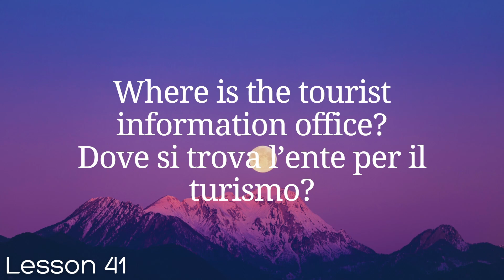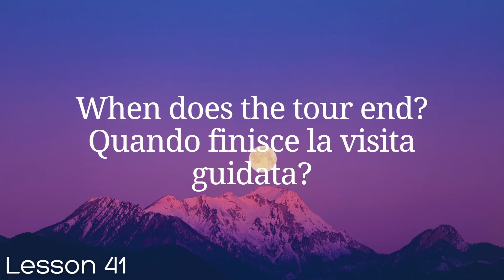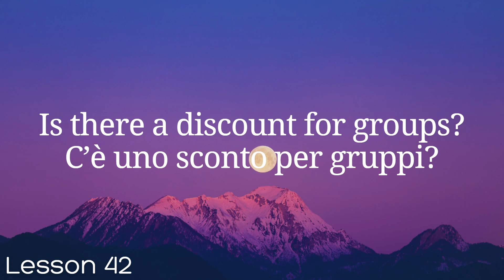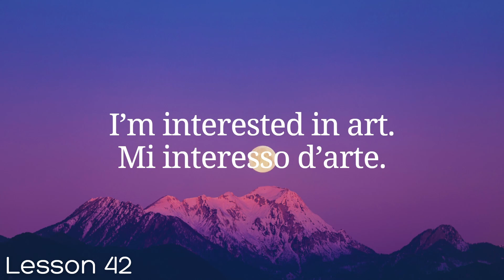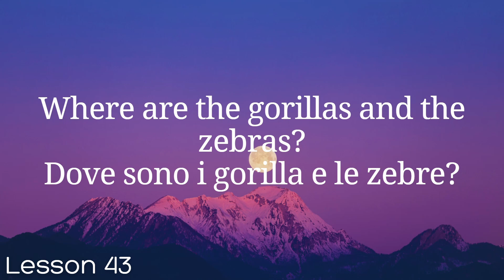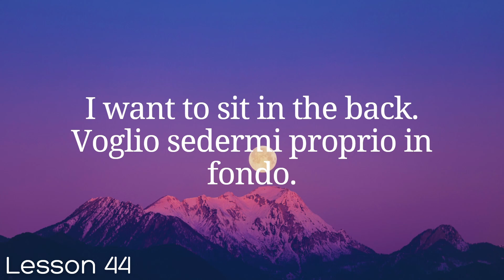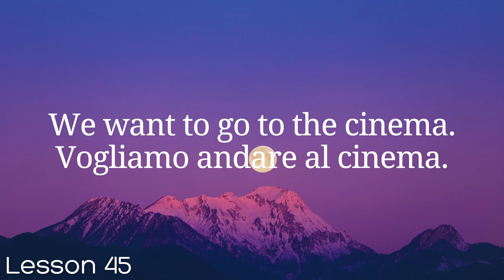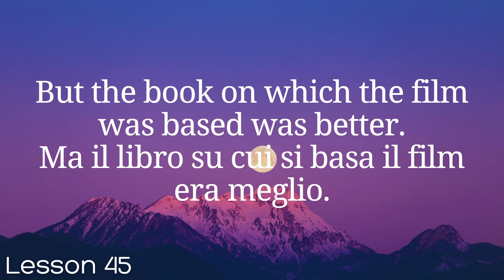All Italian in 100 Lessons. Learn Italian. Most important Italian phrases and words. Lesson 41-45